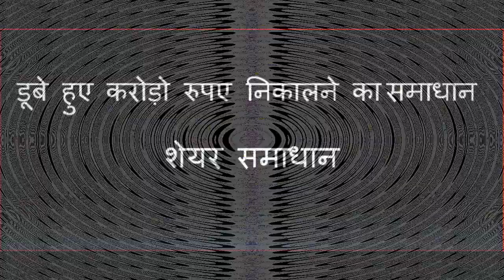Assistance in Recovery of Unclaimed Investments from Team of CA, CS and Lawyers in New Delhi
Share Samadhan provides assistance in -

Physical Shares
PF / PPF
Inoperative Bank Account
Bonds / Govt.Securities
MF / Debentures
Insurance
Postal Savings
Corporate Deposit
IEPF Claim
Share Transfer
Transmission of Shares
Provident Fund
In-operative bank account
Old Physical Shares
Transfer & Transmission
Unclaimed Dividend

Tele: 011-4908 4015, 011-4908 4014, 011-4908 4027

Lost Shares Life is Uncertain, things can change upside down, Most of us work hard to create financial assets. Therefore, it's important that the wealth is transferred in the right hands in case of any contingencies. One may not want to share investment details to outsiders.

Life is Uncertain and things may change upside down any moment due to reasons mentioned below:
Job / Income Change
Variety of Investments
Disability
Natural Calamities
Old Age Ailments
Unexpected Incidents

Value of Unclaimed / Physical Investment in the country is more than Rs 3 Lakhs Crore.